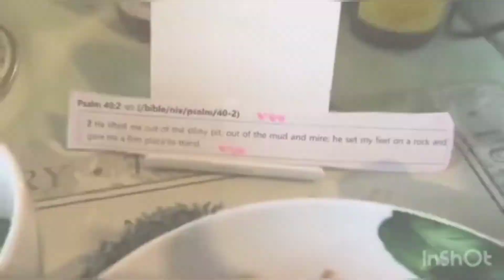Simple Meal Ideas that your Kids will love!!.